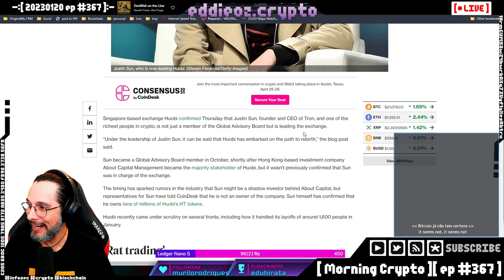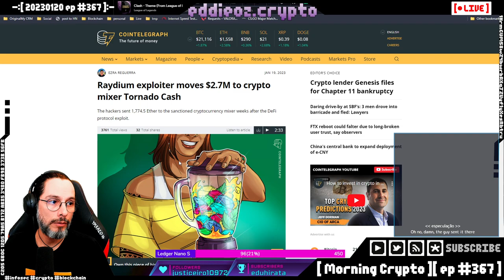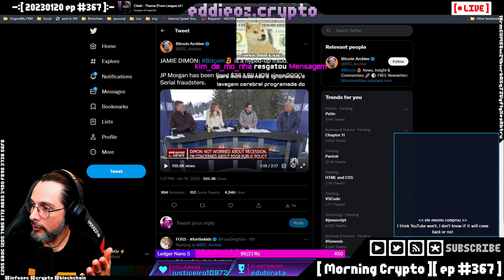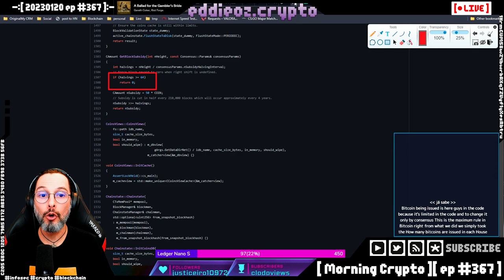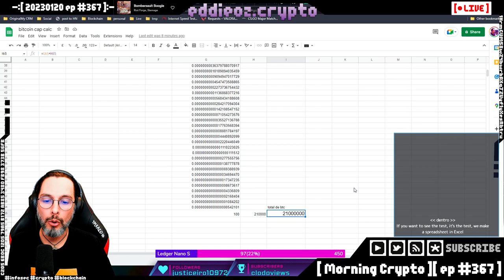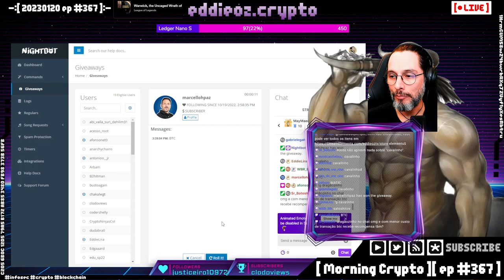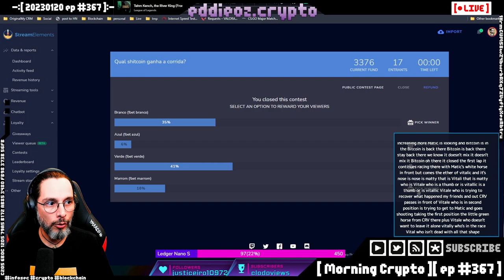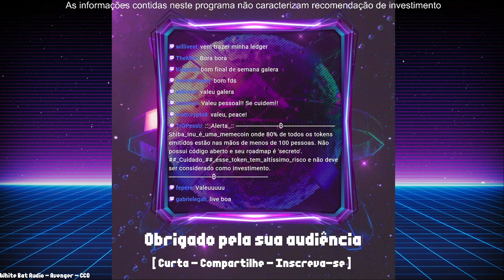[ Morning Crypto ][ ep #366 ] [ Parte 2 ] China, BIS e DeFi, Genesis, Ransomware, Jamie Dimon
[ CONTEUDO ]  [ Parte 2 ]

*   China,

*   BIS e DeFi,

*   Genesis,

*   Ransomware,

*   Raydium,

*   Avax,

*   Como não ser um Jamie Dimon,